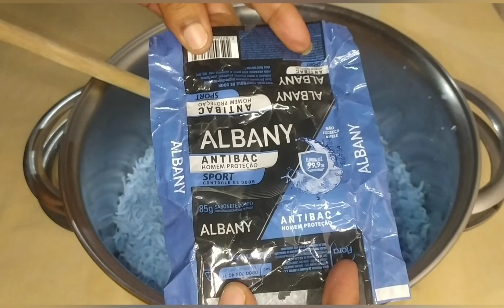SÓ 170 GRAMAS DE SABONETE DO MERCADO! SABÃO SEM SODA.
SIGA ORIENTAÇÃO DO VÍDEO.

OLÁ MEUS AMORES SEJAM TODOS BEM VINDOS ❤❤ NO VÍDEO DE HOJE VOU TE EMCINAR A FAZER UM SABÃO SEM SODA,USANDO SÓ 170 GRAMAS DE SABONETE DO MERCADO,E MUITO PERFUMADO LIMPAR E ESPUMA MUITO, ESPERO QUE VCS GOSTEM DA RECEITA 💞 NÃO ESQUECI DO JOINHA SE E NOVO APROVEITA E JÁ SE ESCREVE ATIVA O SONINHO 🔔🔔 DAS NOTIFICAÇÕES 😘😘😘.

INGREDIENTES.
170 GRAMAS DE SABONETE DO MERCADO.
1 LITRO DE ÁGUA TEMPERATURA AMBIENTE.
1 LITRO DE ÁGUA TEMPERATURA AMBIENTE.
2 DETERGENTE DO MERCADO.
300 ML DE ÁGUA TEMPERATURA AMBIENTE PRA DESOUVER O SAL.
2 TAMPINHA DE OXIGENADA.
2 COLHER DE SOPA DE SAL.
300 ML DE ÁGUA TEMPERATURA AMBIENTE+2 COLHER DE SOPA DE AMACIANTE.
500 ML DE ÁGUA TEMPERATURA AMBIENTE.
CORANTE TOTALMENTE OPCIONAL.

MEUS AMORES SE VC GOSTA DE RECEITAS CASEIRAS E QUER LUCRA MUITO ECONOMIZANDO AQUE UMA PLAY COM MAIS DE 70 RECEITAS E DICAS,CASEIRAS💰💰💰